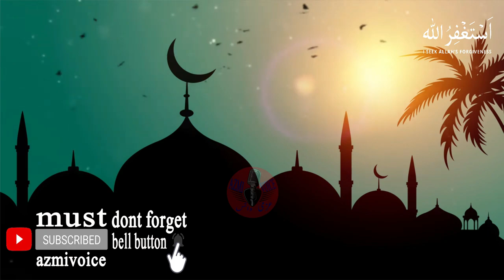Hafiz Abdul Qadir Ropri RA Biography | Hafiz Abdul Qadir Ropri Life Story Life History | AZMI VOICE